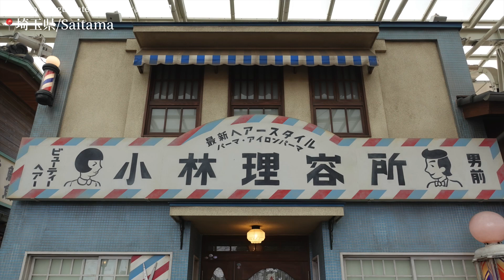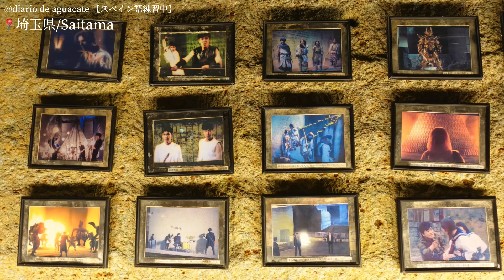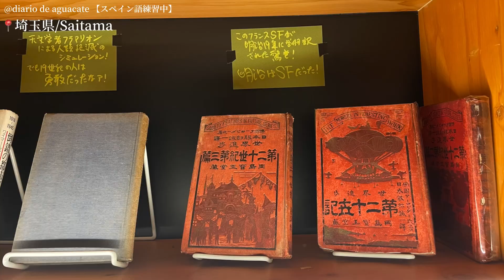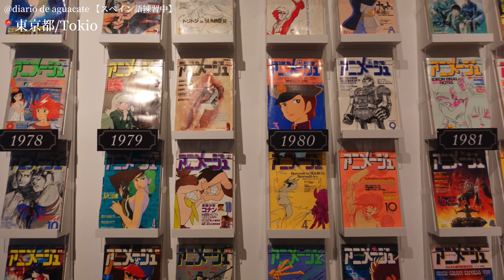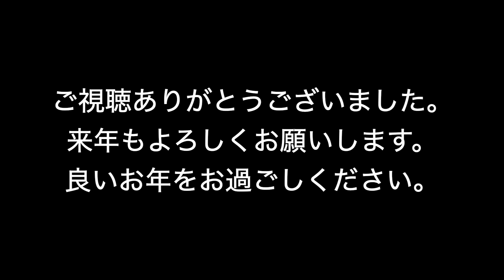【ありがとう2023年!!🇯🇵】〜日本の風景〜📷🇯🇵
来年もいろんな動画を投稿したいと思うのでよろしくお願いします！
良いお年をお過ごしください✨